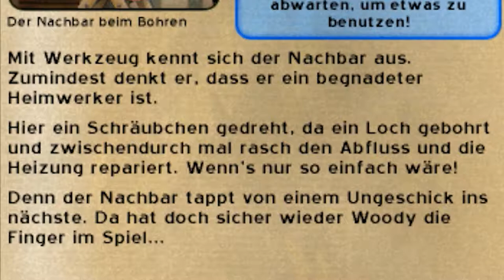BÖSE NACHBARN [11] ☕ "Do-It-Yourself"! | Doky